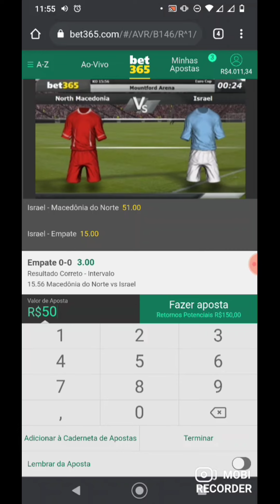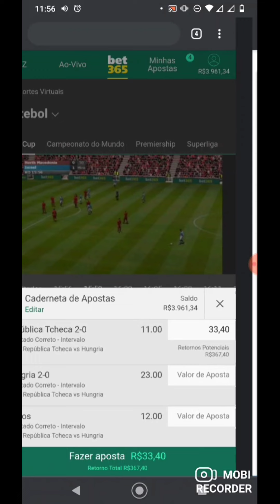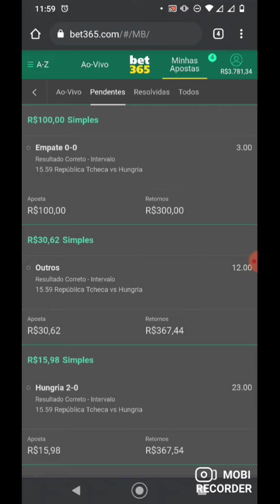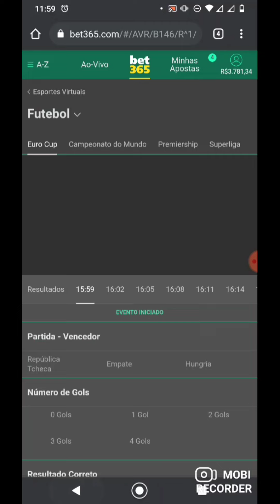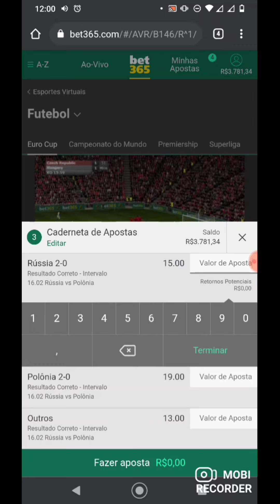APRENDA DE UMA VEZ A LUCRAR NO VÍRTUAL - STAKES ALTAS E CONFIANÇA 💥💥💥💥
Aprenda de uma vez por toda com quem amis entende do assunto.

Quer acesso ao conteúdo completo, com tutoriais, aulas ao vivo 3x por semana + video-aulas exclusivas?😉

✅Basta chamar nos contatos abaixo: 👇🏽👇🏽👇🏽

Link do grupo FREE: CHAMPIONS TEAM - FREE 📊🚀🚀❇️
Time de CAMPEÕES, destinado a traders iniciantes e profissionais que tem por objetivo lucrar. @eduardotipster